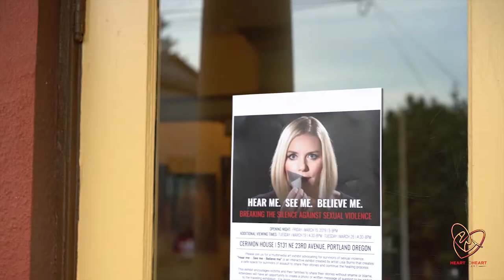"Hear Me. See Me. Believe Me." - Art Exhibit Promo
"Hear Me - See Me - Believe Me - Breaking The Silence Against Sexual Violence" is a multimedia art exhibit advocating for survivors of sexual assault. This exhibit encourages victims and their families to share their stories without shame or blame.